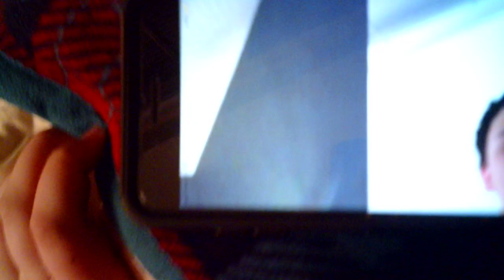people say i look like paul zimmer but idk what there talking about